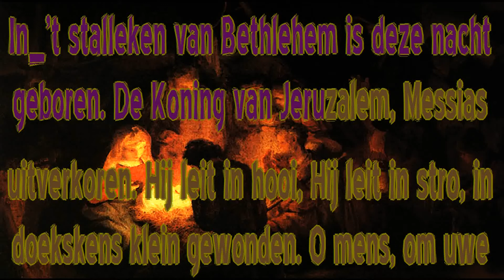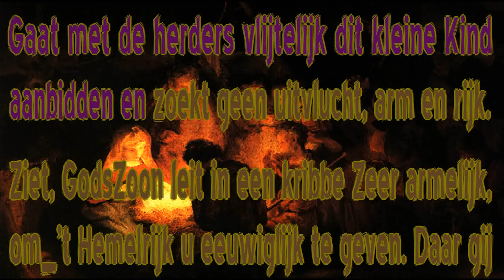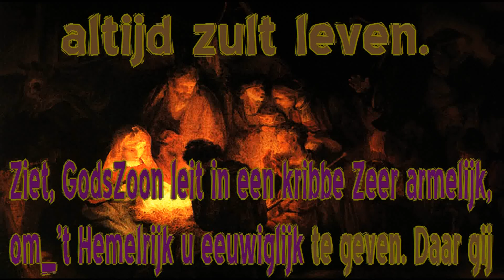In 't stalleken van Bethlehem Karaoke Kerstlied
In 't stalleke van Bethlehem is deze nacht geboren. De Koning van Jeruzalem, Messias utverkoren. Hij leit in hooi, Hij leit in stro, in doekskens klein gewonden. O mens, om uwe zonden. De engels zingen met *jolijt: De grote Heer der heren Zij glorie nu en t'allertijd, wilt Zijne lof vermeren. Komt lieve mens, want uwe wens, die is geheel volkomen. Uw zond' wordt weggenomen. Gaat met de herders vlijtelijk dit kleine Kind aanbidden en zoek geen uitvlucht, arm en rijk. Ziet, GodsZoon leit ineen kribbe Zeer armelijk, om 't Hemelrijk u eeuwiglijk te geven. Daar gij altijd zult leven.
* Jolijt betekenis: woord uit 1812, uitleg bij teksten van E.J. Potgieter (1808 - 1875) vreugde, vrolijkheid.